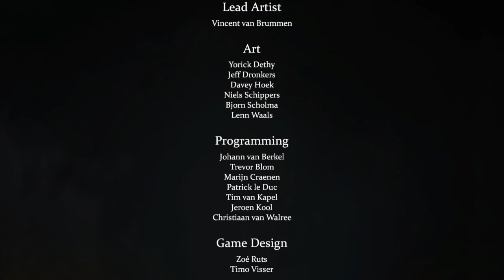Long Play [FULL GAME] - Adam's Venture Origins (PS4) - Final Part - Mine I-II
Watch me play the video game Adam's Venture Origins.